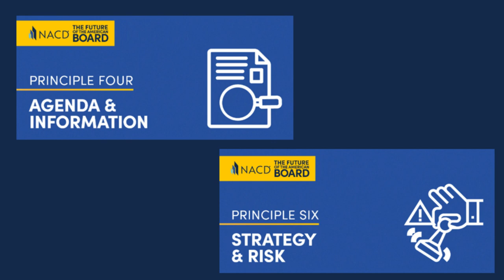Strategy & Risk in a Corporate Board and How to Utilize Agenda & Information - Director's Insight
In this video, directors Nora Denzel, NACD.DC, Sam Holroyd, NACD.DC, and James Lam, NACD.DC, dive deeper into principles 4 & 6 from The Future of the American Board report. They discuss the importance of strategy and risk management and how to weave risk management into your business and strategic plan. Then they discuss the "how" which is a board's agenda and information.